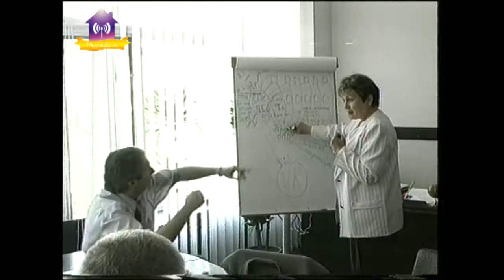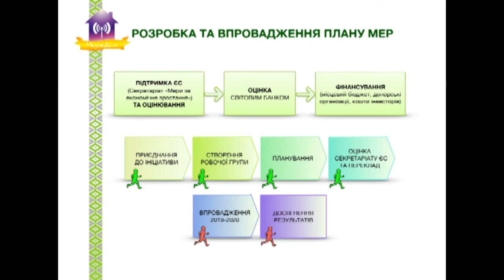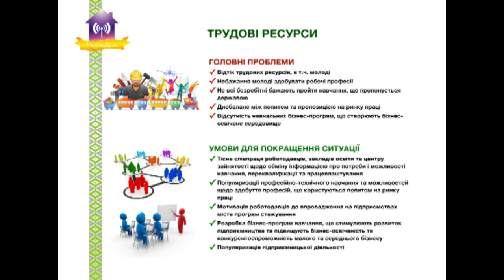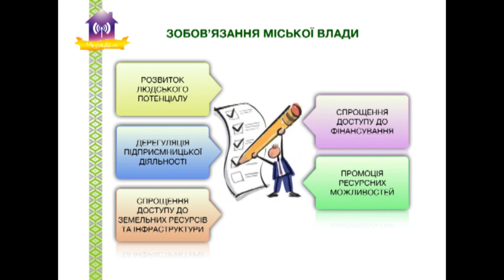Засідання громадської ради Славутича 10.09.2018